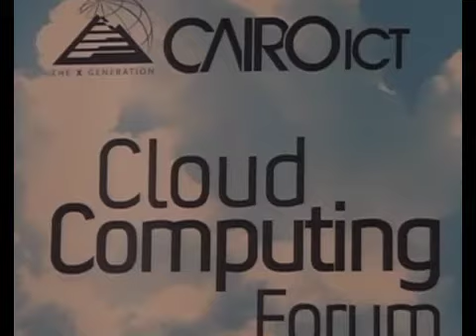Welcome Note from Mr. Ossama Kamal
CAIRO ICT CLOUD Computing Forum
Intercontinental City Stars - 20 May 2013

Welcome Note from the Organizer
Mr. Ossama Kamal
Chairman - Trade Fairs International